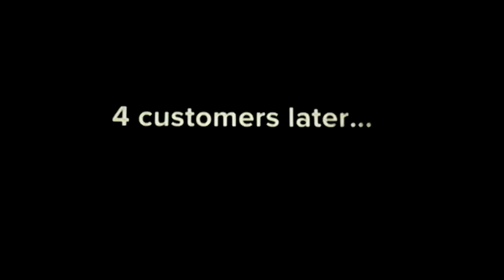The Hunk Sells Popcorn/Grounded